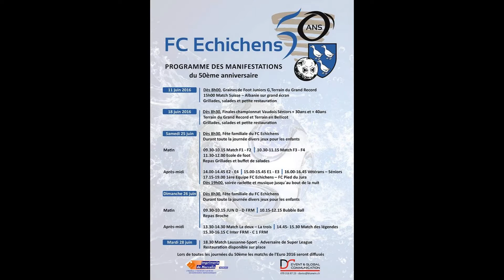FC Echichens 50ème anniversaire juin 2016 HDV